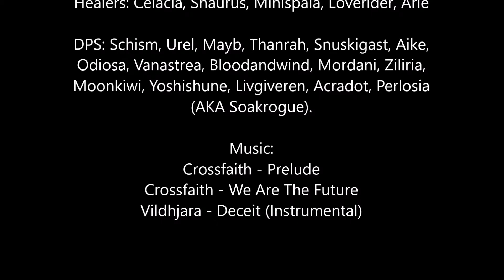Heroic Spellblade Aluriel: Guildy McGuildface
Generic elf dies a generic death.